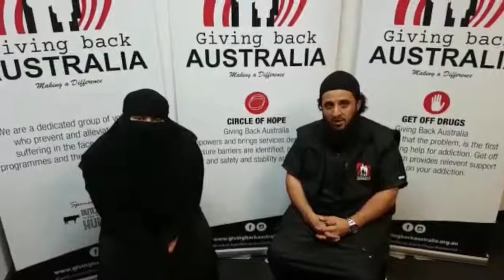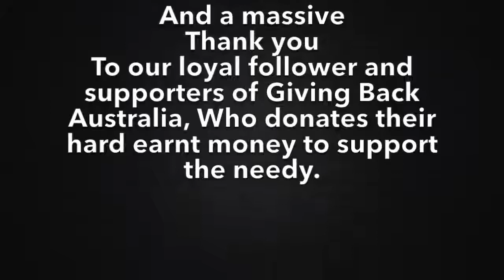Circle of Hope - Hope for New Muslims!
CIRCLE OF HOPE

Team Giving Back Australia are super excited to be launching our new project.Circle of Hope.

Circle of Hope – provides hope and support through an array of services including counseling and financial help to those in need.

Giving Back Australia works collaboratively with other organisations to support those suffering from Domestic Violence, and other problems within our community